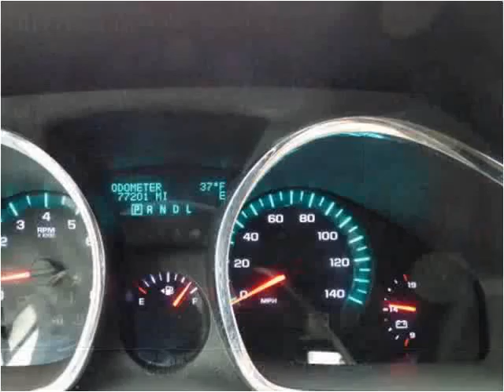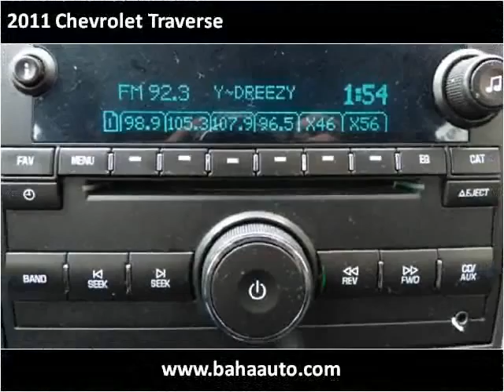2011 Chevrolet Traverse Used Cars Chicago, Burbank IL